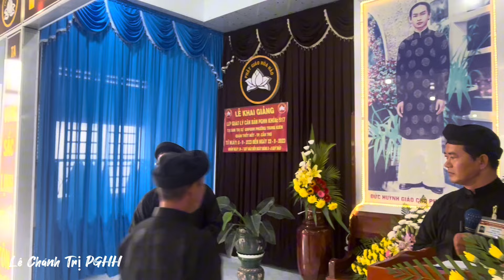Lê Chánh Trị PGHH: BTS Phường Trung Kiên Khai Giảng Lớp Giáo Lý Căn Bản PGHH Bà Con Dự Rất Đông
Vừa khánh thành trụ sở có nơi làm việc ổn định, Ban Trị sự Giáo hội PGHH phường Trung Kiên liền tổ chức lớp giáo lý căn bản PGHH khóa 517 cho trị sự viên, chức việc và tín đồ tu học. Trong ngày khai giảng khóa học bà con tín đồ PGHH ai nấy đều rất phấn khởi, tham dự rất đông.